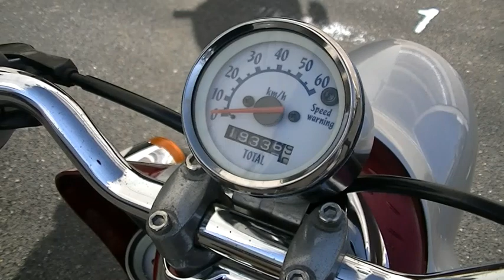ビーノ 2000年 中古車 バイクショップ名:Bike shop Moto Ride